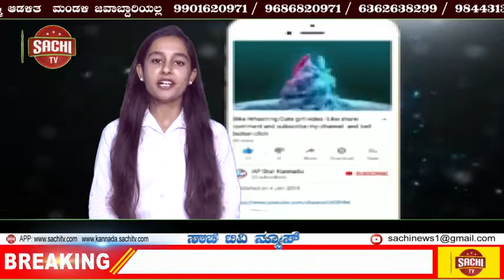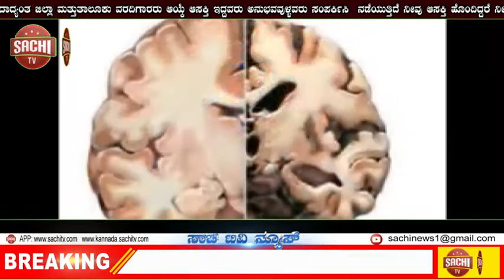FAU-G ಗೇಮ್: ಗಲ್ವಾನ್ ಕಣಿವೆಯ ಚಿತ್ರಣ, ಅಕ್ಟೋಬರ್ ಅಂತ್ಯದ ವೇಳೆಗೆ ಬಳಕೆದಾರರಿಗೆ ಲಭ್ಯ !sachi tv